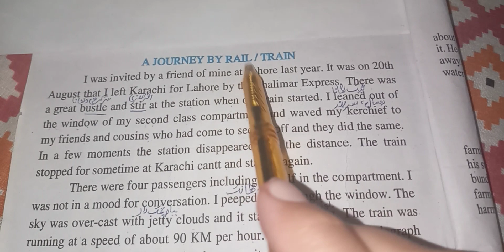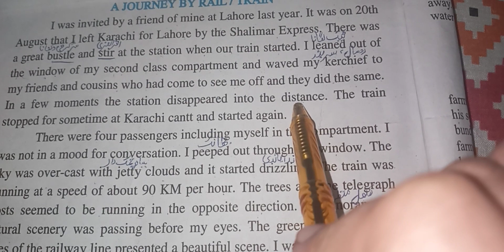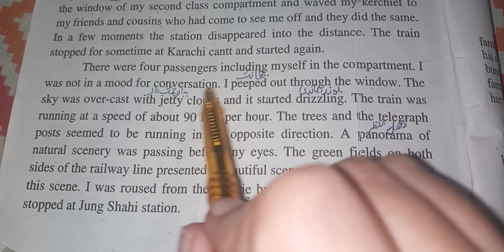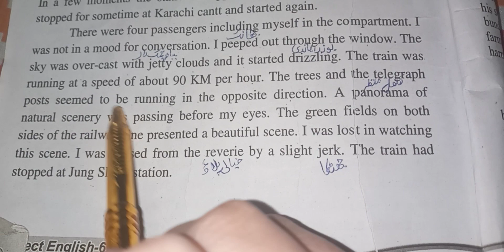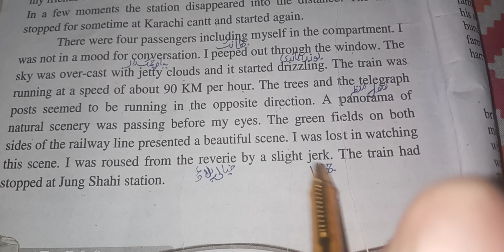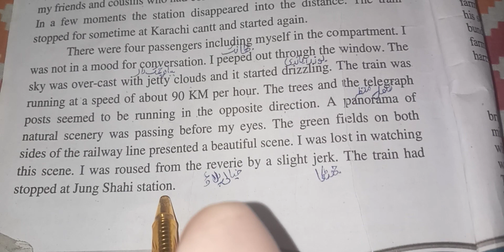Essay A Journey By Rail / Train